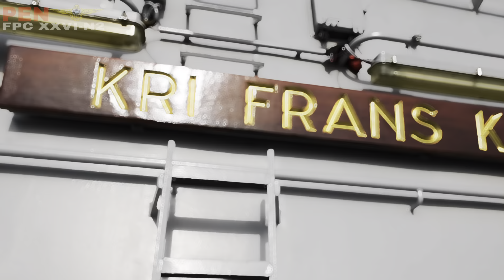KRI FRANS KAISEPO 368 TIBA DI DAERAH MISI LEBANON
Satuan Tugas Maritim Task Force KRI Frans Kaisepo 386 Telah Tiba di Daerah Misi Lebanon, Setelah Berlayar Selama Kurang Lebih Satu Bulan Dari Indonesia Menuju Lebanon Dalam Rangka Misi Perdamaiana Dunia.
Komandan Satuan Tugas Force Protection Company XXVI-N2 Unifil Juga Turut Serta Memyambut Kedatangan Para Personil Yang Tergabung Dalam Satgas MTF Unifil KRI Frans Kaisepo 368.
Dalam Penyambutan Ini, Duta Besar Republik Indonesia, Asisten Operasi Panglima TNI, Penmil PTRI New York, Paban VIII Opslugri Sops TNI, Atase Pertahanan Mesir, DCO Sector East, Ikut Serta dalam Pemyambutan Kedatangan Satgas MTF.
Dalam Sambutan Ini Duta Besar Republik Indonesia Memberikan Ucapan Selamat datang dan Selamat Bertugas Didaerah Misi PBB Lebanon, Semoga Seluruh Personil Frans Kaisepo Dapat Menjalankan Misinya dengan Baik, Penuh Profesionalisme, dan Netralitas, Sehingga Dapat Melampaui Capaian Prestasi KRI Terdahulu.

Selamat Datang dan Bertugas KRI Frans Kaisepo 368.